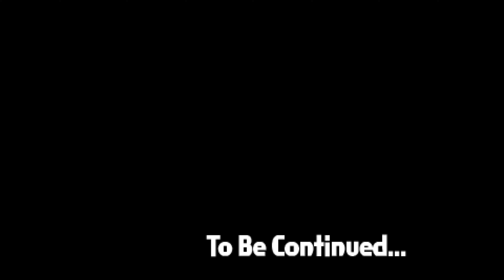Yokai Watch - Part 6 | What Dad Forgots | Walkthrough | Nintendo 3DS | 4K (60) FPS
Yo-kai Watch (Japanese: 妖怪ウォッチ, Hepburn: Yōkai Wotchi) is a role-playing video game developed and published by Level-5 for the Nintendo 3DS and the first game in the Yo-kai Watch franchise. Originally released in Japan on July 11, 2013, the game is based on the Yōkai of Japanese folklore, who are said to be ghosts and apparitions that cause mischief in daily life. In Yo-kai Watch, player character Nathan "Nate" Adams or Katie Forester, depending on who the player chooses, is given the titular watch, which gives him or her the ability to see Yo-kai, after stumbling across and befriending a butler Yo-kai named Whisper. Players assume the role of Nate or Katie, as he or she travels around town searching for and befriending peaceful Yo-kai, battling hostile Yo-kai, and solving problems caused by mischievous Yo-kai.
The game was initially released to a positive commercial and critical reception in Japan, and a steady rise in popularity spawned various media spin-offs, such as a toy line and an anime series, in addition to Yo-kai Watch 2, released the following year for the Nintendo 3DS. Despite the franchise's success in Japan, the game would not be released internationally until two years later, when Nintendo announced plans to localize the game in the West, where it was first released in 2015. By November 2014, the game had sold over a million copies in Japan alone, making it one of the best selling games on the Nintendo 3DS.